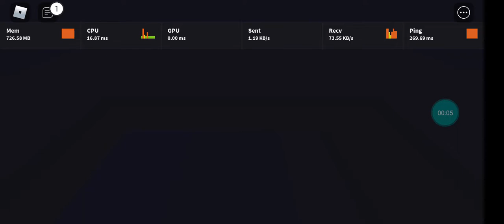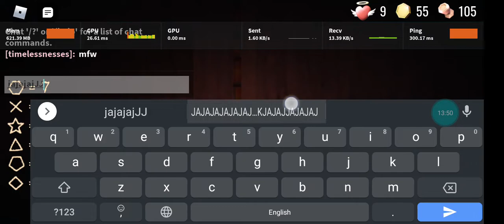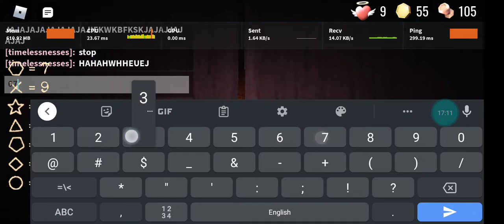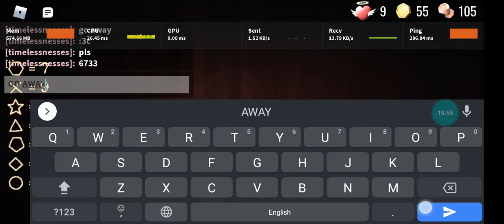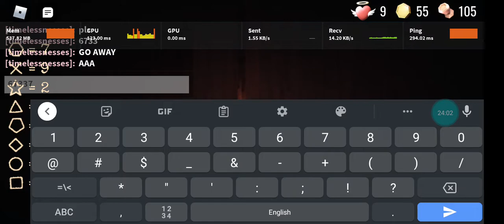I HATE HALT | doors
chapters:
0:00 finding players
0:48 suffering
1:51 encounter first rush
2:58 encounter second rush
4:41 encounter third rush
5:35 encounter first eyes
6:13 encounter fourth rush
7:10 seek 1
7:39 when crouch too slow
7:44 C A P T I C A L I S M
8:44 encounter figure door 50
24:25 finally go past door 50
27:16 encounter fifth rush
29:48 panic because didn't hear light flick or saw light flick
30:58 encounter sixth rush
31:45 encounter seventh rush with lag spike
32:55 death because halt spawned on me and I can't escape